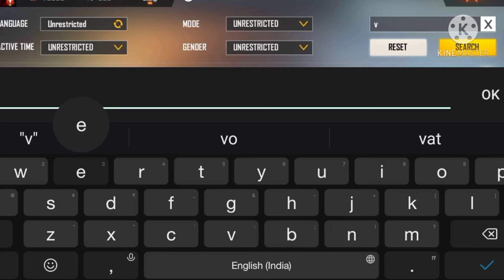PRESENT ALRIGHT MOTION FF😈||🤡PANDA DESIGNER☠️||😈JEDAG JEDUG VIRAL🤡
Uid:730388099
Game name:TS Legend

All vedio are self made
Need your support